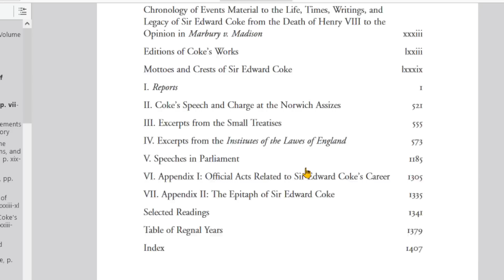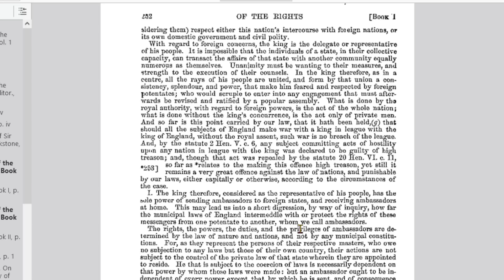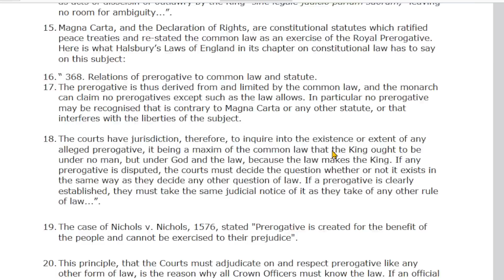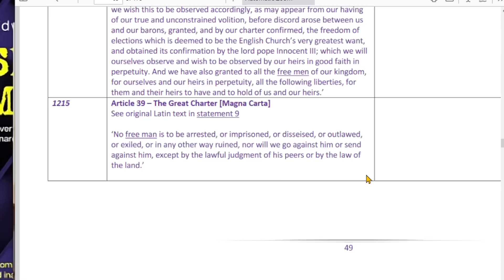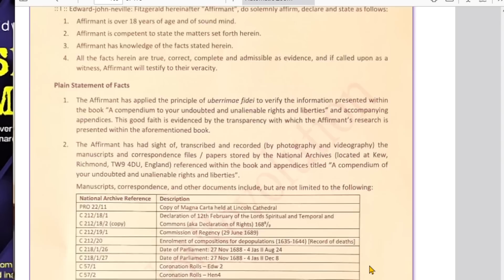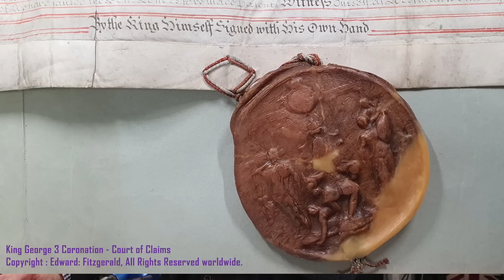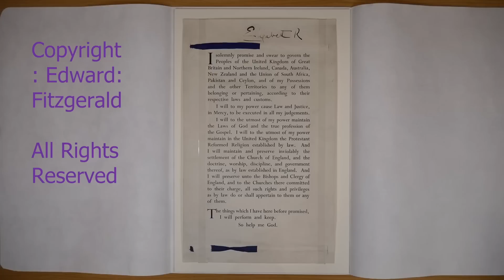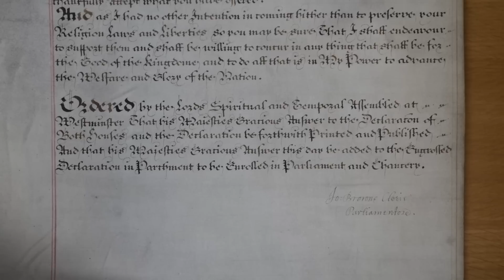Who holds the power over the Monarch?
I talk to Edward Fitzgerald, authour of 'Smoke and Mirrors', who claims that everything you know about the Monarchy and law is a lie. Either the Government or the people hold the power, it can only be one…